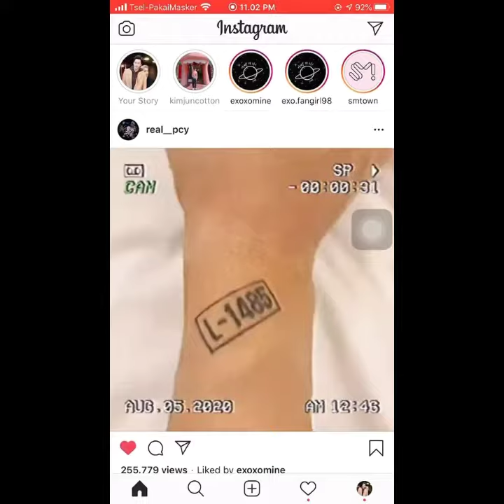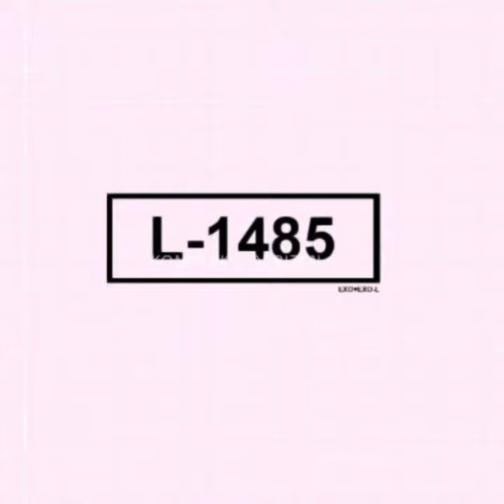[4k] happy 6th anniversary Exo-L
_Sangeil Chukkae EXOL, semoga di anniversary yang ke 6 tahun, EXOL selalu mendukung EXO di manapun, kapanpun, dan dalam keadaan apapun. Semoga EXOL selalu kompak, tetap nerangin studio dengan linghstick, EXOL ga akan ada tanpa EXO, dan EXO ga akan ada tanpa EXOL. Makasih nyaiii karena udah debutin EXO yang sekarang udah dikenal hampir di seluruh dunia, jadi boyband kebanggan kita. Mungkin, di anniversary EXOL yang ke 6 tahun ini, EXO ga lengkap.. tapi buat kita mau mereka ada dan ga ada di tengah-tengah kita sekarang, mereka akan selalu bareng kita. EXO mulai kariernya penuh dengan lika-liku, mereka yang benci EXO, mereka di bayar cuma pake beras, sebelum debut mereka dapet kritikan dari netizen... Tapi mereka ga pantang semangat buat terus berkarya dan menghibur penggemarnya. EXOL lahir tanggal 05/08/14 dan sekarang usia EXOL 6 tahun. Perjuangan EXOL juga ga gampang, idol mereka yang harus di caci dan di hina, idol mereka di curangin, idol mereka yang nikah, 3 personil mereka keluar, semuanya dijalanin dengan tangisan.. tapi kita sadar, semboyan EXO adalah *WE ARE ONE* jadi mau sekarang mereka ber 12, 9, 8, 6, bahkan bubar sekali pun, *WE ARE ONE* akan selalu ada, ga penting mereka berapa member, tapi kita selalu satu dan ga akan pernah ada yang bisa misahin dan gantiin rasa sayangnya EXO buat EXOL, dan EXOL buat EXO. Maybe in EXOL's 6th anniversary this year, there isn't a leader. But we believe that our leaders celebrate it even in different places. Likewise the other 2 members ...Who are carrying out their military service. *WE ARE ONE EXO 사랑하자*_ ```SANGEIL CHUKKAE EXOL 🥳🥳🥳🥺❤️🖤❤️🖤❤️🖤❤️🖤❤️```